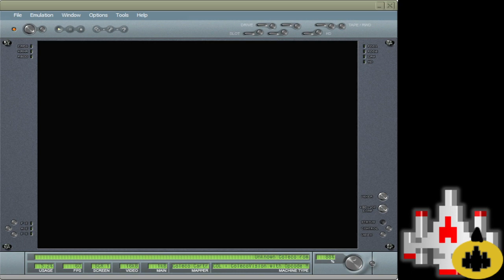CV EMU 36450 Montezuma's Revenge Level 1